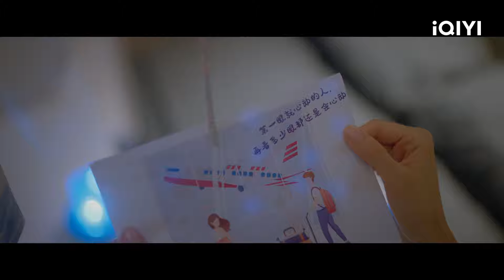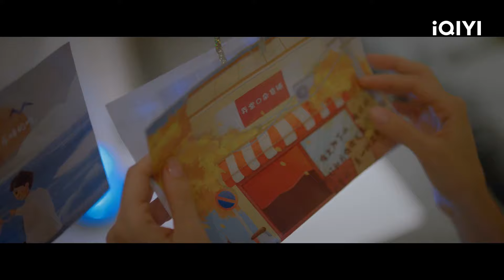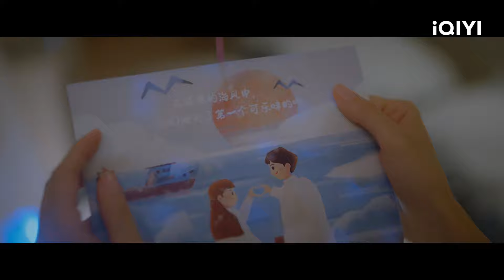Angelababy และ Lai Guanlin ใช้เวลาในวันวาเลนไทน์ของจีนอย่างหวานชื่นและจูบอย่างโรแมนติก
【เรื่องย่อ】 : อิ่นอี้เข่อ ที่ดูเหมือนจะมีชีวิตที่สมบูรณ์แบบ ไม่ว่าจะที่บริษัทหรือที่บ้าน เธอใช้ชีวิตในช่วงวัย 30 ของเธออย่างรอบคอบไม่มีแม้แต่จุดบอด ราวกับวันเดอร์วูแมนที่ไม่เคยเหนื่อย เธอเอาใจใส่คนที่อยู่รอบๆ ตัว แต่กลับลืมให้ความอบอุ่นแก่ตัวเอง จนกระทั่งเธอได้พบกับ สวีกวางซี เด็กหนุ่มที่ตอนเด็กๆ ชอบไปกินข้าวที่บ้านของเธอที่ซูเปอร์มาร์เก็ตโดยบังเอิญ ตอนนี้เขาได้กลายเป็นเด็กหนุ่มที่เปล่งประกาย ราวกับแสงที่สาดส่องเข้ามาในใจของเธอ หลังจากที่สวีกวางซีกลับมาจากต่างประเทศ เขาทั้งสองจึงได้พบกันอีกครั้ง การพึ่งพาอาศัยกันตั้งแต่เด็ก กลับแปรเปลี่ยนเป็นจังหวะหัวใจ แต่สำหรับกวางซี การตามจีบอี้เข่อกลับไม่ใช่เรื่องง่าย เพราะต้องรับมือกับชีวิตที่เปลี่ยนแปลงไปอย่างรวดเร็ว และความเครียดต่างๆ จากการทำงาน ทว่าด้วยพลังแห่งรัก วันเวลาที่เดินผ่าน ทำให้กวางซีกลายเป็นคนที่โตขึ้น เขาปรับจังหวะในการเดินใหม่ และมุ่งตรงไปยังอี้เข่ออย่างมุ่งมั่น ความท้าทายและทางเลือกนับครั้งไม่ถ้วนที่ต้องเผชิญ ค่อยๆ ทำให้หัวใจที่เต้นระรัวของทั้งสองขยับเข้าใกล้กันมากขึ้น และพวกเขาก็ยังเข้าใจอีกว่าความรักที่ดีที่สุดไม่ใช่การเสียสละ แต่เป็นแรงดึงดูดและความเคารพ เพื่อให้กันและกันกลายเป็นคนที่ดีขึ้นได้